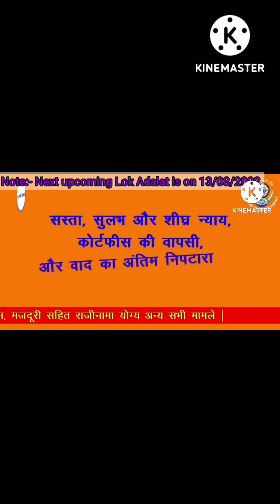national lok Adalat August 2022